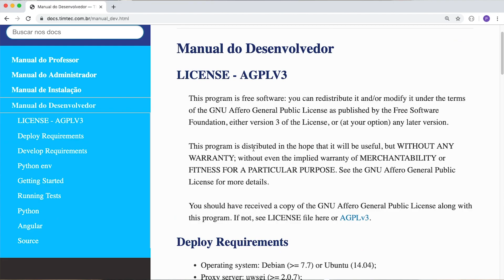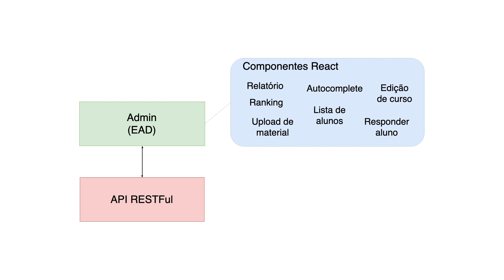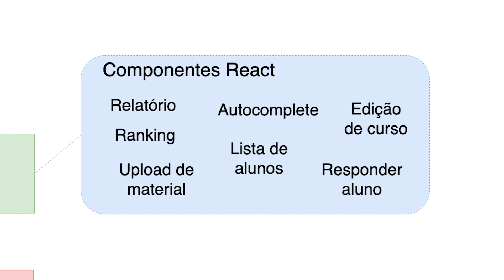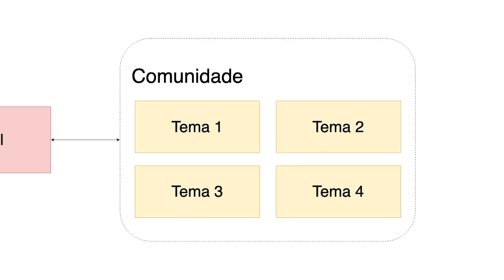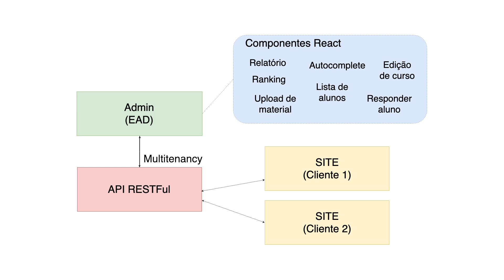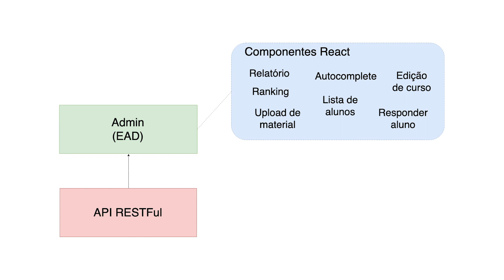Proposta + arquitetura + tecnologias #4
Vamos para o quarto episódio onde explico melhor a ideia do projeto, arquitetura e algumas tecnologias utilizadas!